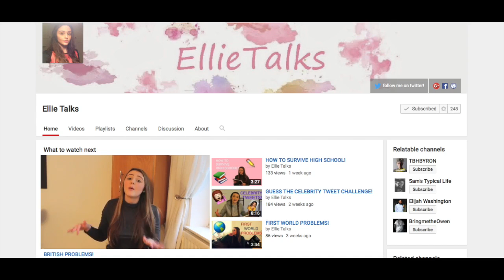Chloe doesn't seem to like Aldi's [Vlog #824]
Kik: steve70870